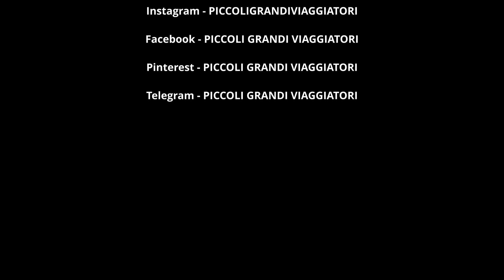Dolomiti - Parco delle Tre Cime - Lago di Dobbiaco e Lago di Misurina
Passeggiando sui laghi di Dobbiaco e Misurina, vi raccontiamo le loro leggende.

Oggi Stefano e Laura raccontano le leggende dei laghi di Dobbiaco e Misurina. Abbiamo deciso di fermarci a passeggiare in questi due bellissimi posti, quando siamo tornati dalle Dolomiti ed in particolare dal Parco Naturale delle Tre Cime. Volevamo un itinerario alternativo che ci evitasse l’autostrada del Brennero ed il suo traffico. Nello stesso tempo dovevamo far trascorrere ai bimbi una piacevole gita e raggiungere Treviso che volevamo visitare da tempo – qui il video della giornata in questa splendida città
Sia il lago di Dobbiaco che di Misurina meritano sicuramente una visita e se avete voglia, nei commenti, consigliateci altre attrazioni da visitare in zona.
Ecco i punti dove iniziano le due leggende, potete scegliere di andare direttamente alla parte del video dove inizia una delle leggende cliccando sul link:
1:02 – Leggenda del Lago di Dobbiaco
4:02 – Leggenda del Lago di Misurina

★★★ Sul blog e sui nostri canali social trovate tutti i nostri post ★★★